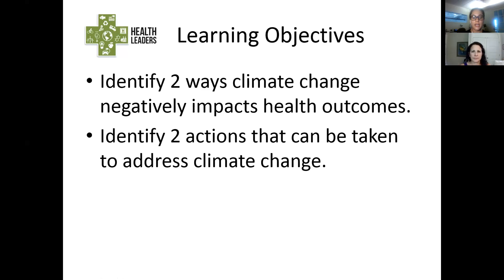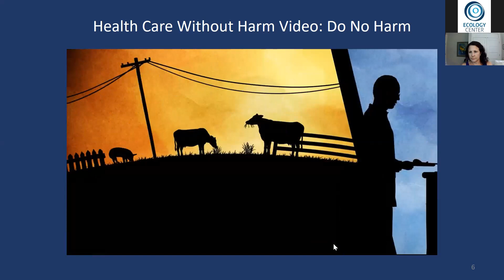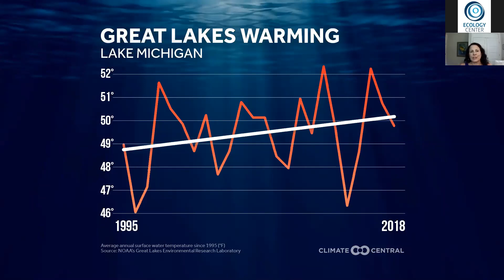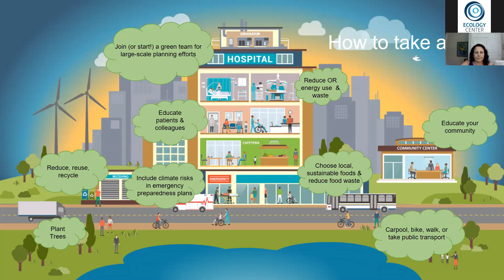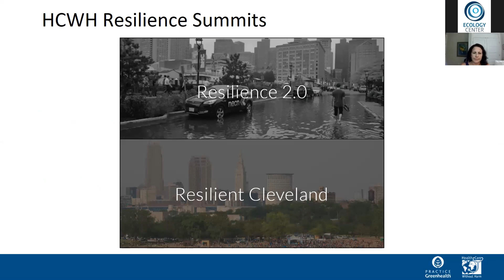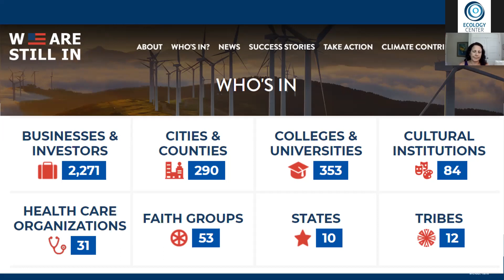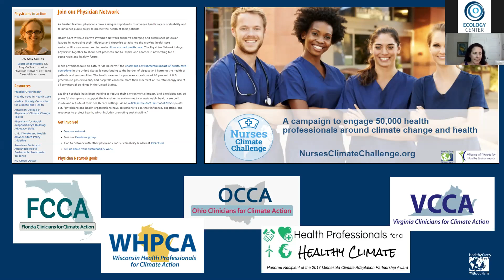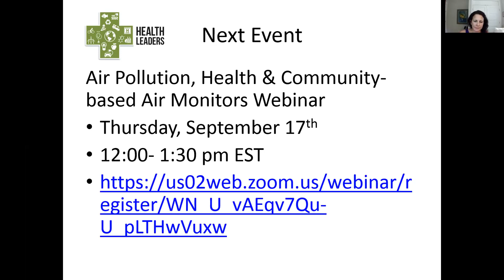Climate Change and Health Impacts Webinar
This webinar will provide an overview of causes of climate change and health impacts of a changing climate.

Presenter: Jessica Wolff, MSN, MBA, Health Care Without Harm